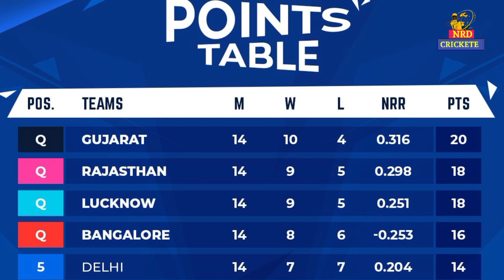राजस्थान के खिलाफ हार्दिक पांड्या ने लगाए 6 गेंदो में 7 छक्के | IPL 2022 Final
नमस्कार दोस्तों NRD CRICKET chennal में आपका स्वागत है इस चैनल पर आपको Daily क्रिकेट की वीडियो मिला करेगी , और हमारे चैनल का नाम है NRD CRICKETदोस्तों आप भी क्रिकेट के बहुत बड़े फैन हो आप भी क्रिकेट को बहुत ज्यादा पसंद करते हो तो आप हमारे चैनल को सब्सक्राइब कर सकते हो
धन्यवाद 🙏